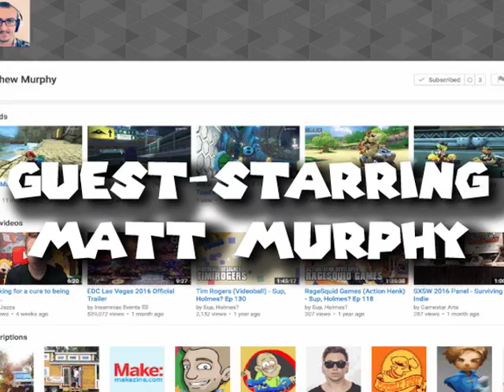InuYasha (犬夜叉 戦国お伽合戦) Replay - Kagome (日暮 かごめ) vs. Miroku (弥勒)